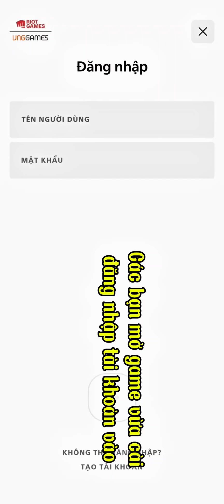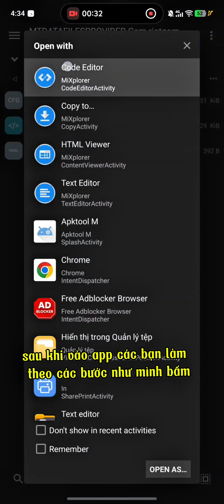Hướng dẫn cách unlock 60FPS TFT đấu trường chân lý không cần root máy cho Android mới nhất 2025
xoá 2 dấu chấm cuối nha